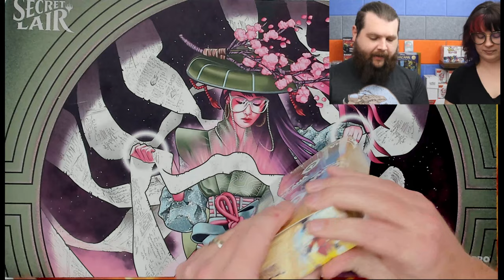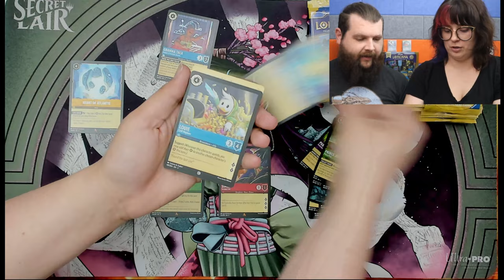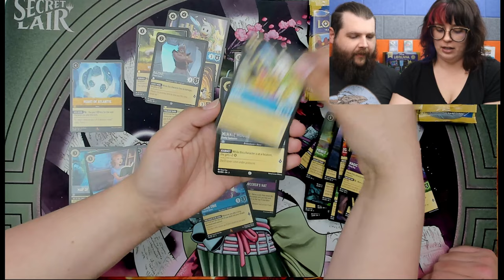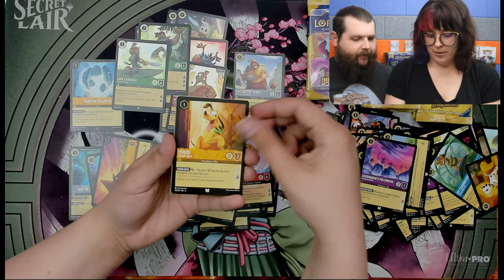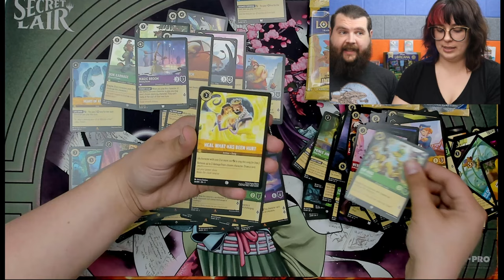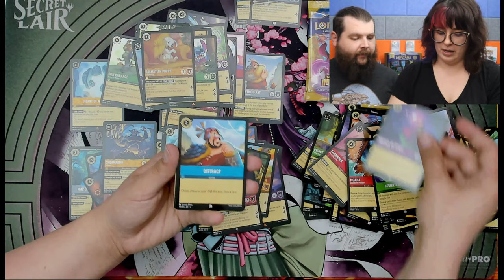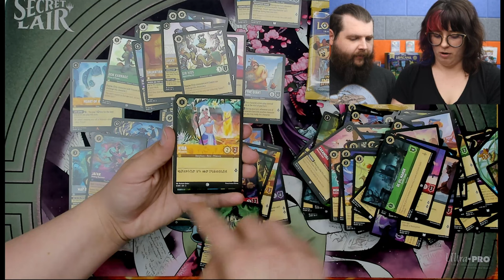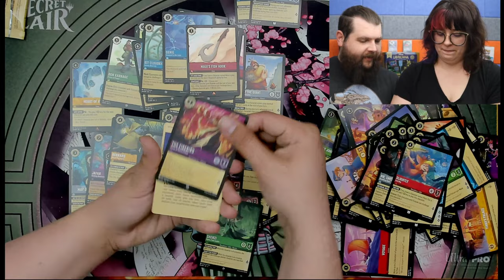Into the Inklands Booster Box Pulls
Join us as we opened a Booster Box of Lorcana's newest release into the Inklands! We were looking to finish up some play sets we were missing and ended up with some exciting pulls!

Like, Leave a Comment and Subscribe to this video and when the channel reaches 200 Subscribers we will do a drawing for a Play Booster Box of Murders At Karlov Manor

Live Streams of pulls are on Tuesday Nights at 8PM Eastern/5PM Pacific on Youtube and Twitch. Unboxing's and Openings, sometimes drafts.